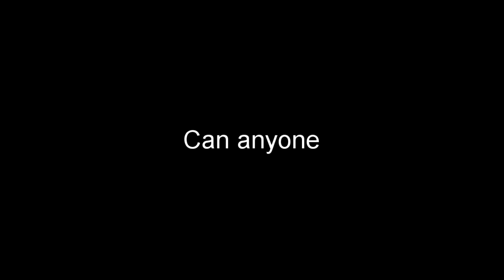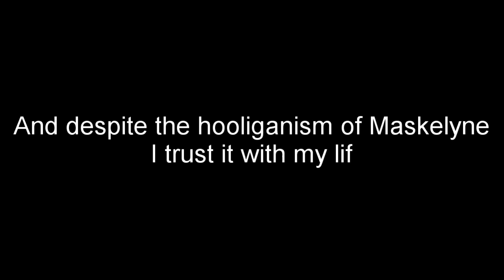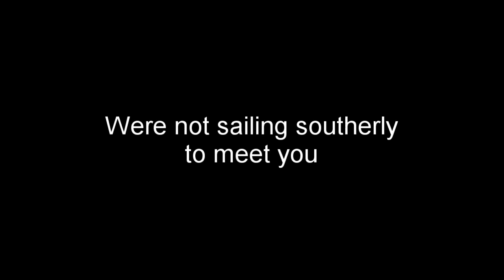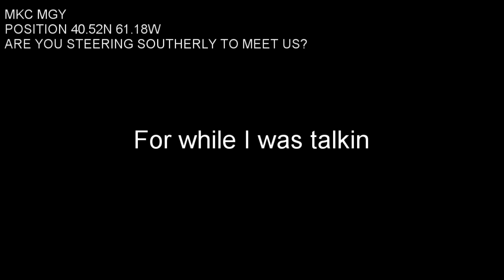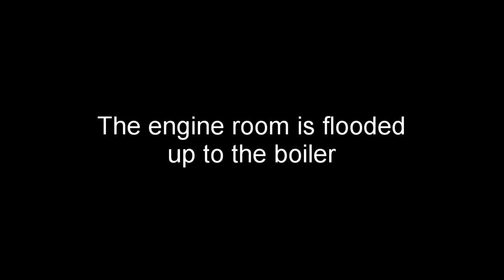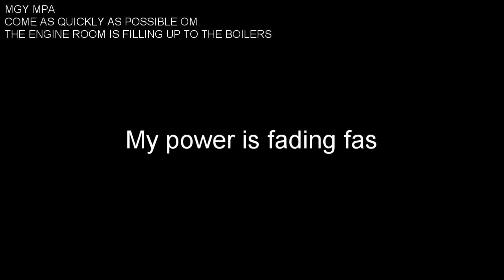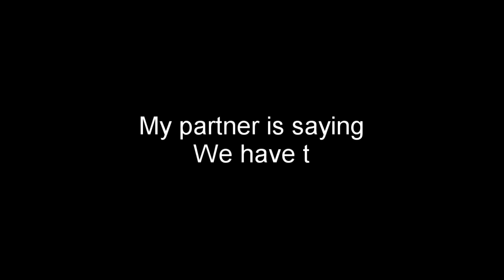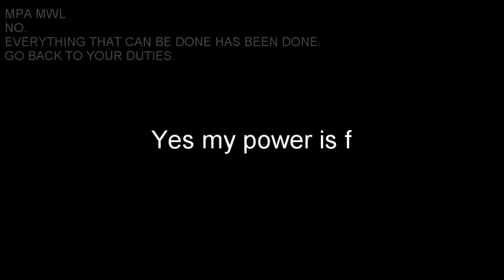The Last Message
For everyone who's impatient, not much is lost at 2x speed, so you can do that if you'd like.

A small tribute to the Titanic disaster on April 14/15 1912. Also what appears to be the first song written in morse, but considering how well it turned out, I am probably just bad at searching.

Changes from "fun little thing":
fixed a few errors (missing/repeated letters)
changed phrasing of the Californian
added textual lyrics